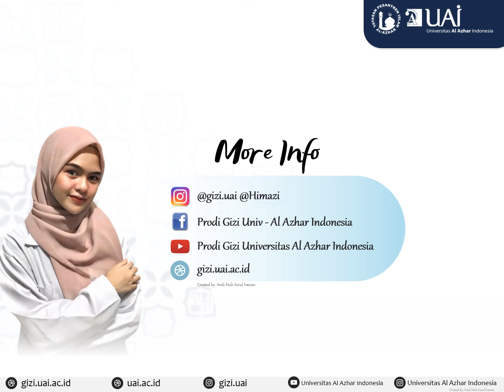Penerimaan Mahasiswa Baru Gizi UAI